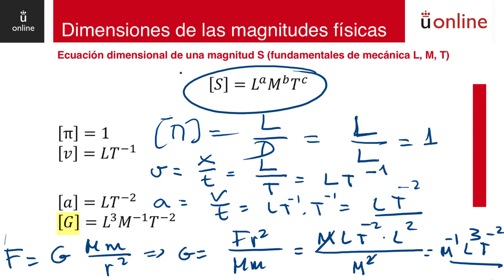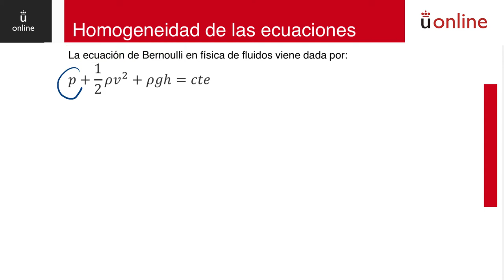Actividad científica. Dimensiones y unidades - 2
Curso 0 de física - Actividad científica. Dimensiones y unidades - 2
Jesús Seoane. Curso 0 - Física